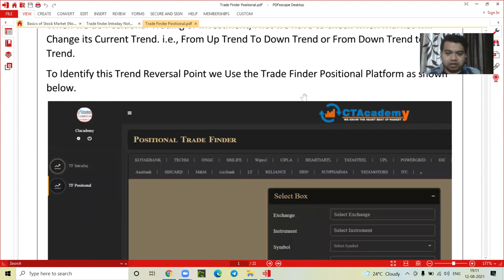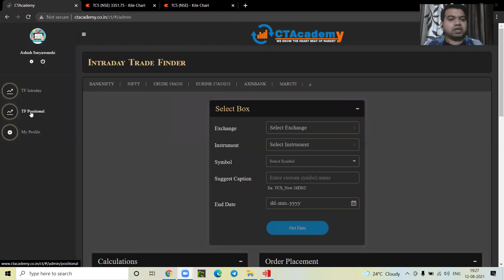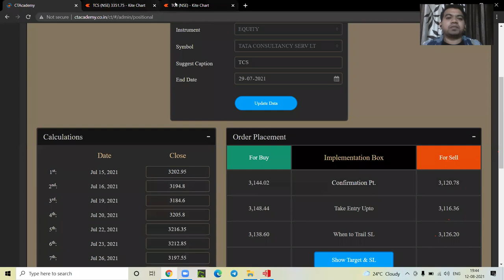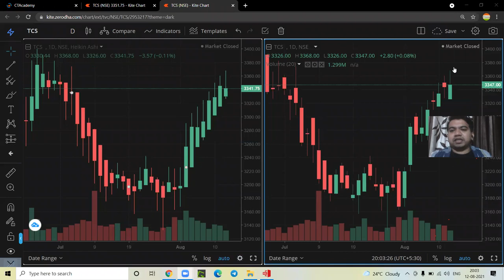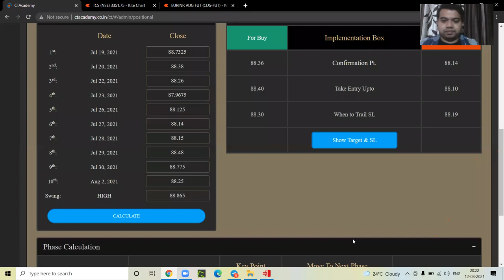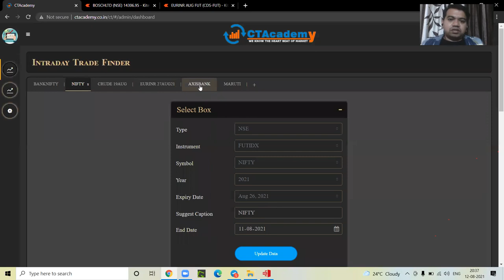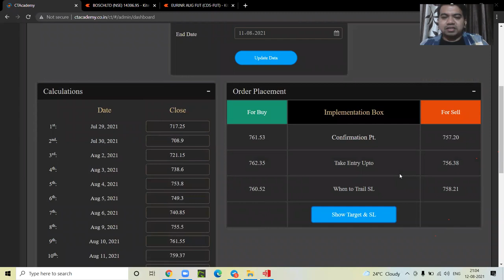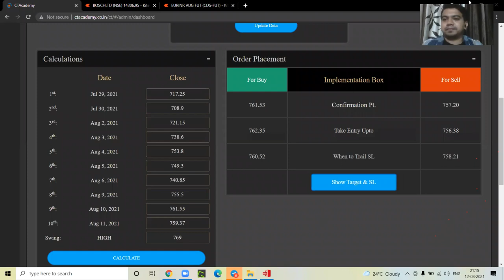Share Market Training Session 4 (Positional Trade Finder) for Delivery based Trading and Investment